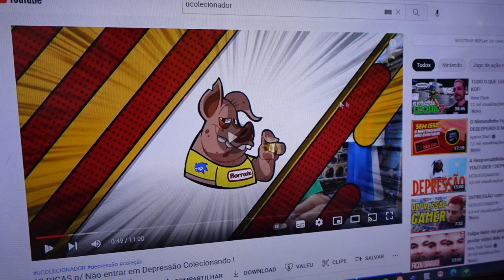Comentário DEPRESSIVO Video resposta !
DESCRIÇÃO DO VIDEO : Comentário DEPRESSIVO Video resposta !
esse video é uma resposta referente aos 2 ultimos videos polemicos aqui do canal que eu supostamente falei mal de Deus .

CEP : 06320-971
DIEGO RAMIRES !

🟣 PSN e LIVE: UColecionador
⭕ Skype: UColecionador2
🟣 YouTube Canal: UColecionador !

Assista  meu Melhor CLIP !!!